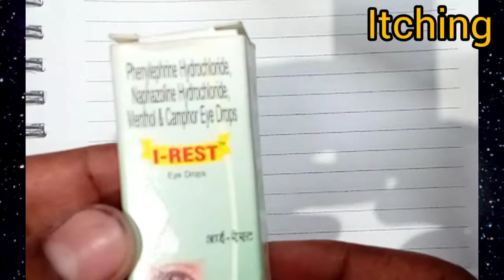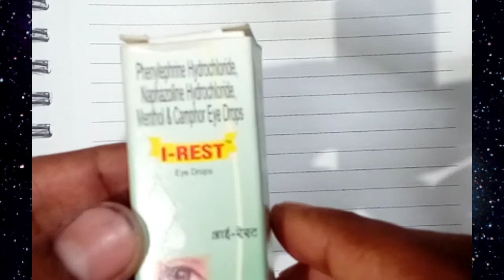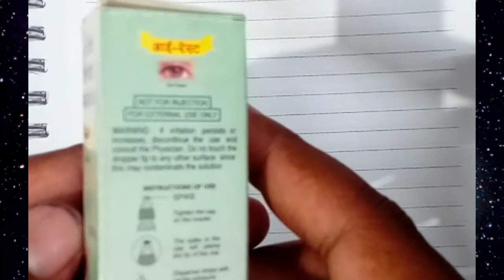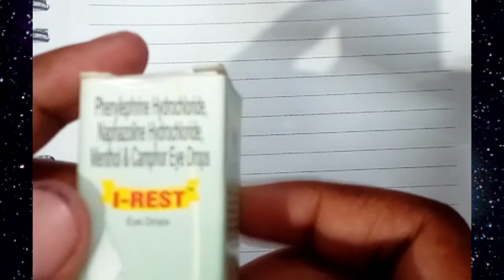I-REST Eye drop | Uses | Side Effect | Precaution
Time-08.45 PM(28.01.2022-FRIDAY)